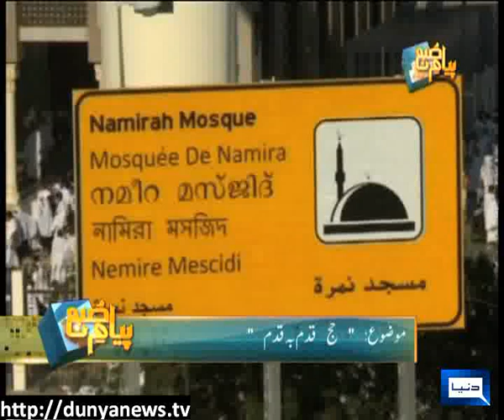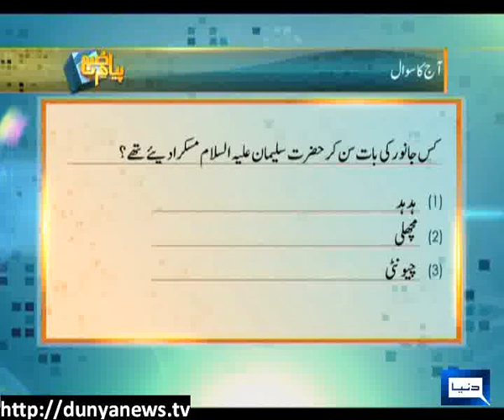Dunya News-PAYAM-E-SUBH-24-09-2012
Dr. Mohsin Naqvi & Shuja uddin Sheikh join Aneeq Ahmed to discuss Hajj Step by Step..